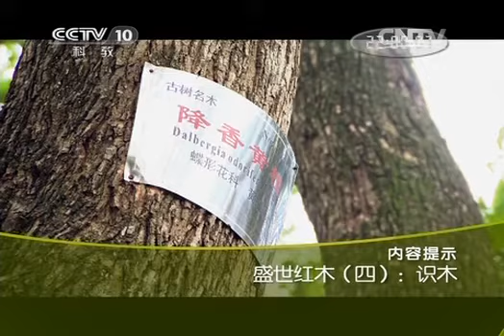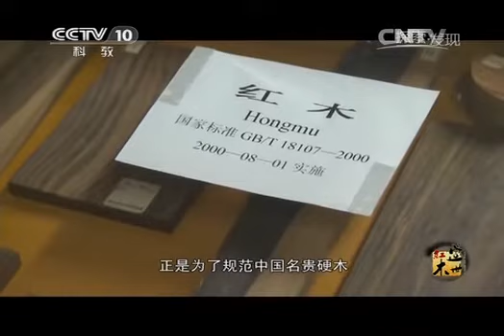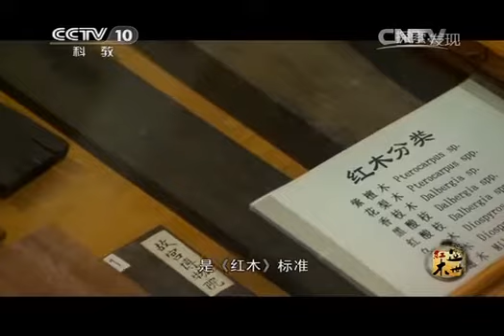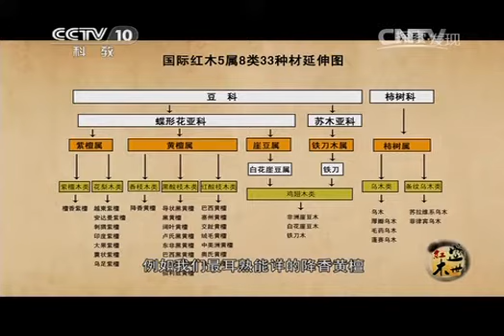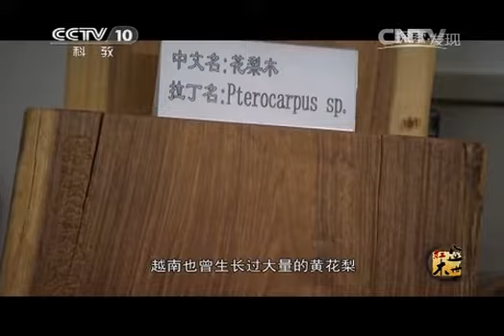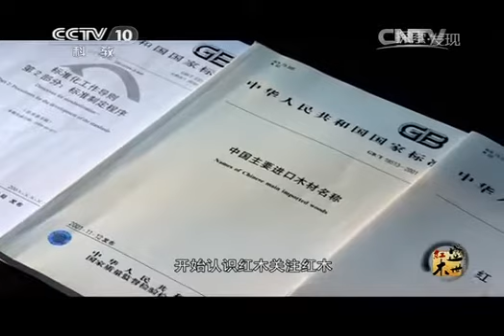20131228 探索发现 盛世红木（四）：识木